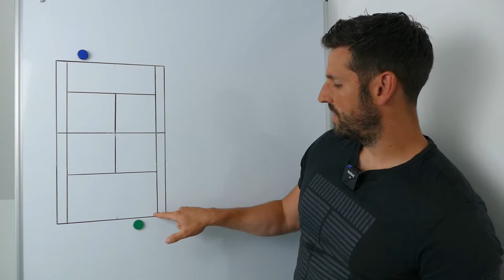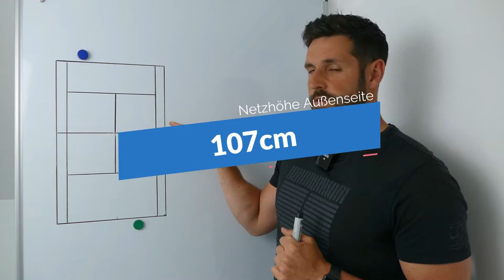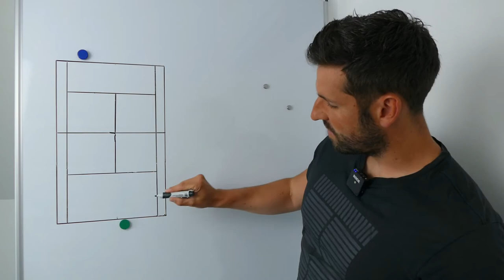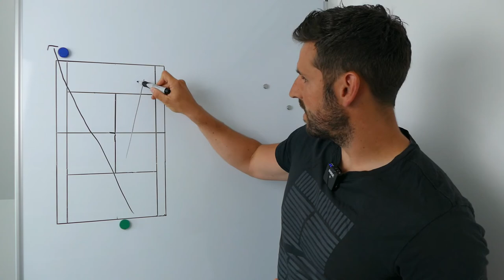Spiel cross! Tennis Tipp - 4 Gründe warum du den Ball häufiger "Cross" spielen solltest!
folge mir auch gerne bei Instagram!
henning_fitamball